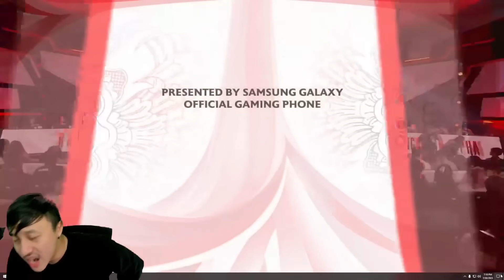RRQ MENGGILA! KEMENANGAN SUPER CEPAT DI MATCH PERTAMA MELAWAN BTR! RRQ BTR MATCH 1 MPL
pembelian lewat website diatas
chat admin dibawah ini!